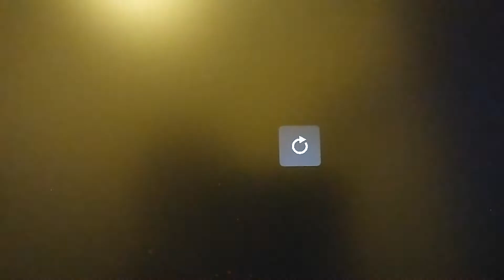Ofta Baba Kızın Ölümden Dönüşü ekim 2017